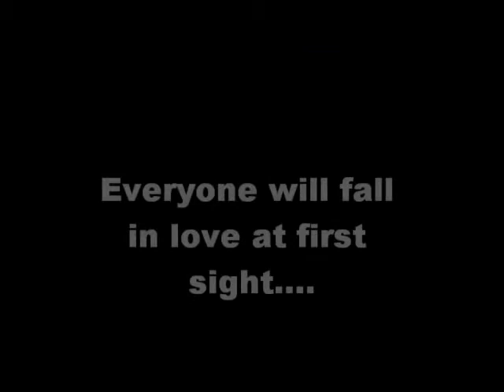A midsummer night's dream trailer